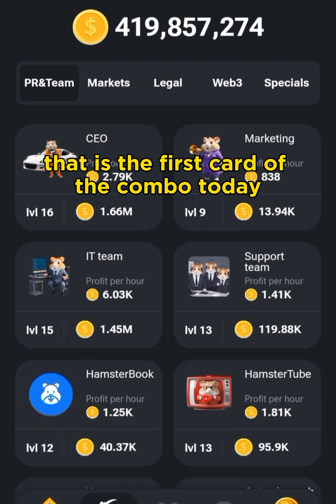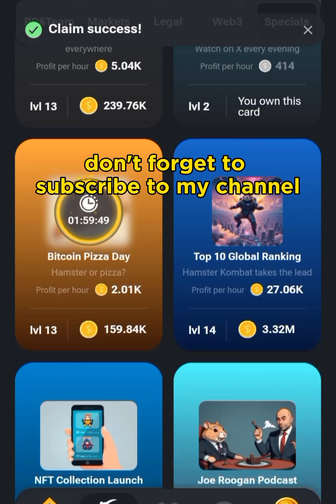Hamster Kombat Daily Combo Card today July 16 || Earn 5M Hamster Airdrop Points.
Hamster Kombat Daily Combo Card. Hamster daily Combo earn 5 Million Coins.